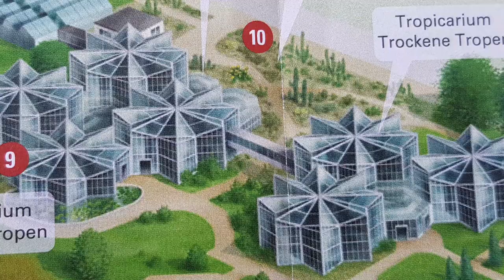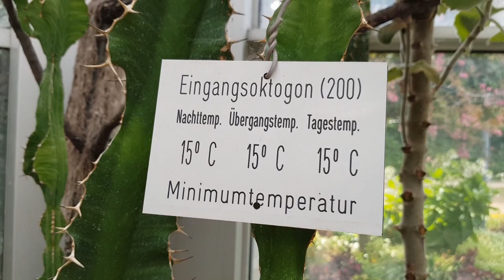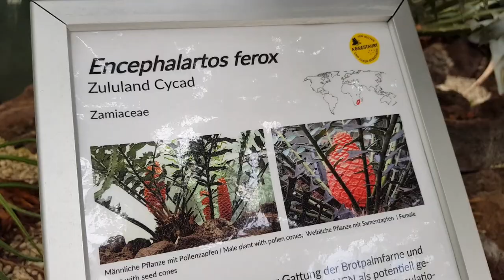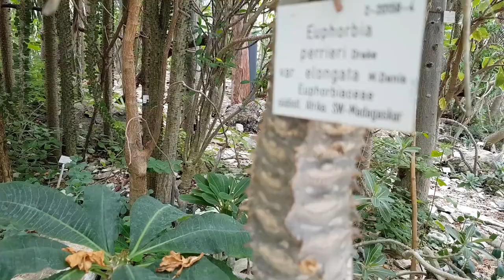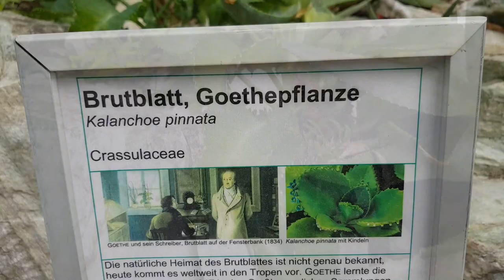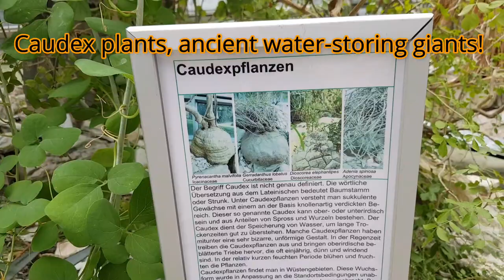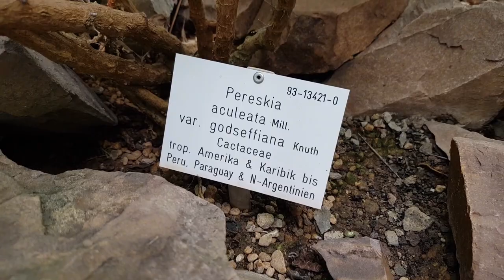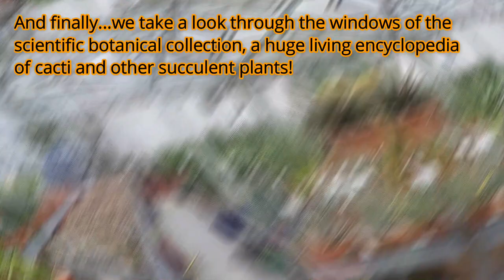FRANKFURT PALM GARDENS Cactus & Succulent Collection Tour PT 2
Welcome back for Part 2 of this tour to the fantastic Tropicarium greenhouses full of cacti and other succulents like euphorbia and pachypodium at Frankfurt Palmen Garten!

00:00 Introduction to Part 2
00:26 A huge Euphorbia & Pachypodium forest in a glasshouse!
11:40 Caudex plants
14:43 A short history of the Palmen Garten
16:00 Baobabs, Ceiba trees & a beautiful columnar cactus from Costa Rica
18:05 Pereskia trees
19:35 The amazing outdoor cactus & succulent beds
22:54 The incredible scientific botanical collection
27:13 Summary and wrap-up

Please join me for this amazing greenhouse and botanical garden visit!
Joe